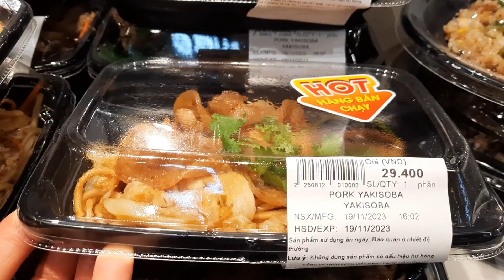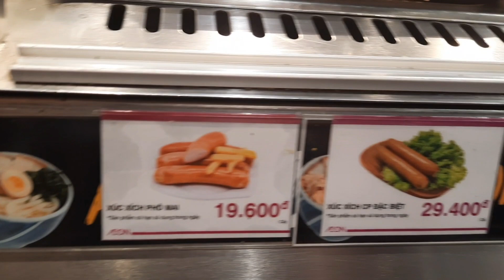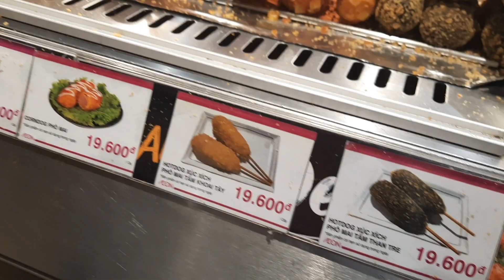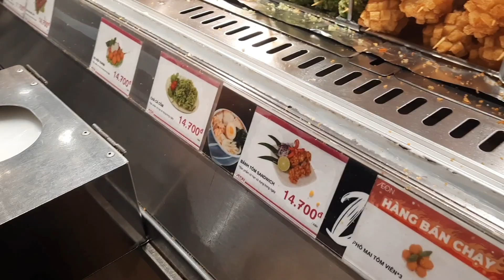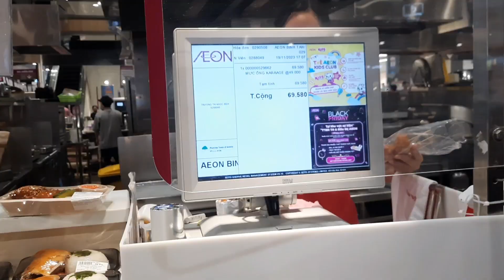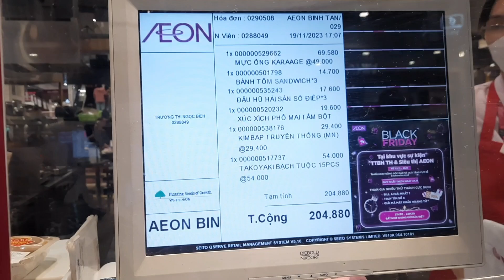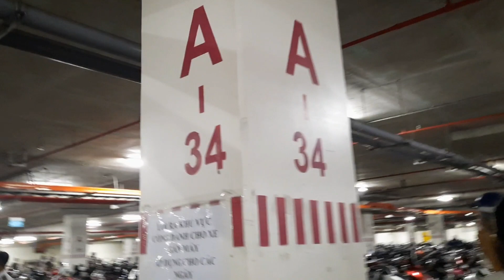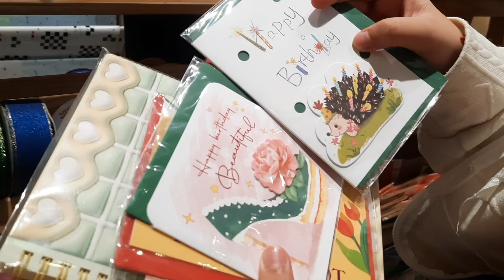Kỉ niệm 12 năm ngày cưới - Ngân Nguyễn tv #1057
Video kỉ niệm ngày cưới gởi lên youtube cả nhà xem cho vui nha.